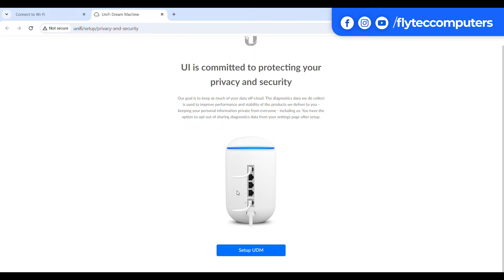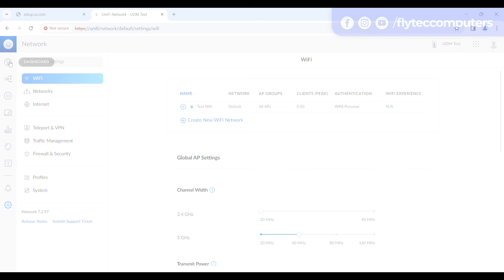How to set up your UniFi Console using your web browser?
Welcome to our comprehensive tutorial on setting up your unified console effortlessly using just your web browser! In this step-by-step guide, we'll walk you through the entire process, making sure you're equipped with all the knowledge you need to streamline your console setup.

Whether you're a seasoned pro or a newcomer to unified console systems, our tutorial caters to all levels of expertise. With clear instructions and easy-to-follow visuals, you'll be up and running in no time.

Here's what you'll learn:

Accessing the Console: We'll show you how to securely access your console via your preferred web browser, ensuring a seamless connection every time.
Initial Configuration: Learn how to navigate through the initial setup wizard, customizing your console to suit your specific needs and preferences.
User Management: Discover how to manage user accounts, permissions, and access levels, ensuring optimal security and collaboration within your team.
Integration Setup: We'll guide you through the process of integrating third-party tools and services with your unified console, maximizing functionality and efficiency.
Troubleshooting Tips: In case you encounter any hiccups along the way, we've got you covered with troubleshooting tips and solutions to common issues.
With our expert guidance, you'll master the art of setting up your unified console via web browser in no time. Say goodbye to complexity and hello to simplicity with our comprehensive tutorial.

Let's dive in and revolutionize the way you manage your systems!